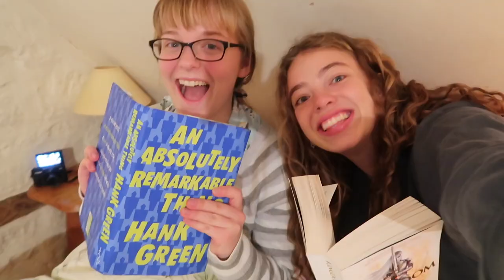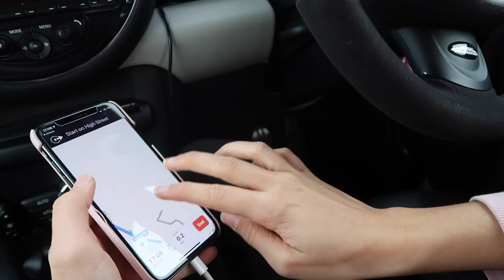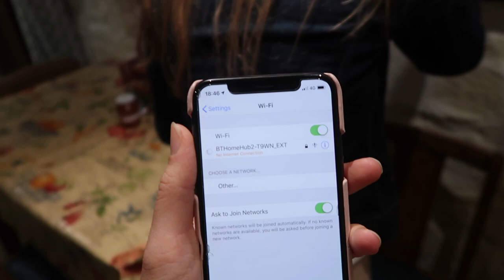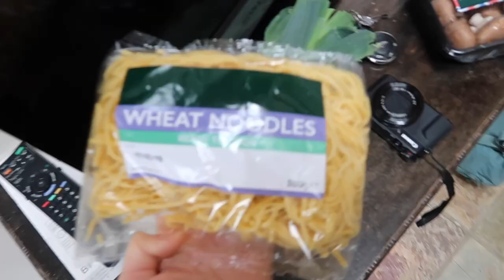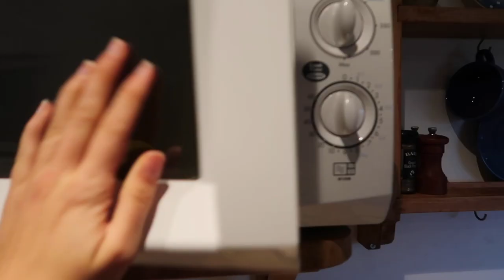Moving In With Ruby Granger for my Birthday Weekend 🌻 Cottage in the Cotswolds!! Bday Vlog Part 1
Part 1 of my 19th Birthday Weekend! 🦋 Ruby (Granger) and I rented a little cottage in the Cotswolds and moved in for the weekend! It was literally the cutest wholesome retreat! From hiking, to photoshoots, to baking birthday cakes, I had the BEST time on our lil roadtrip!

We just found this cottage on AirBnB. I mentioned it in the video, but it was in the village of Stanton, and called Monks' Retreat if you're interested. We just loved it. x